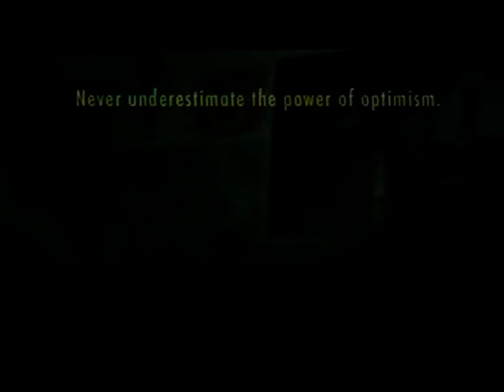Camp Quality - TV Ad - Australia 2009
Camp Quality TV Commercial